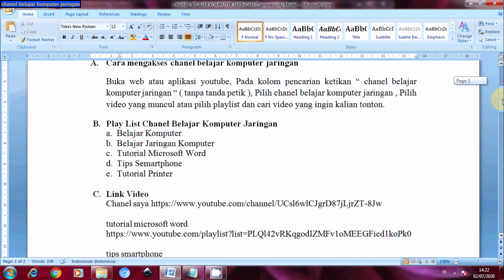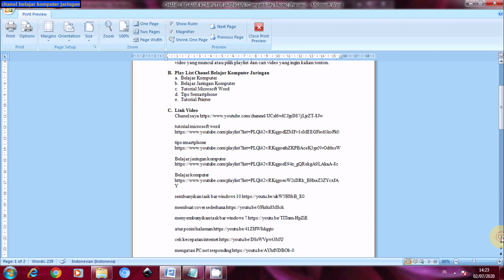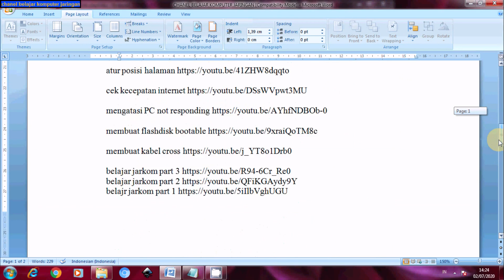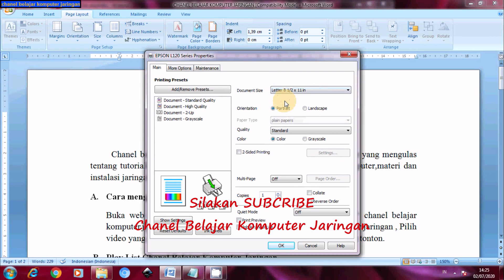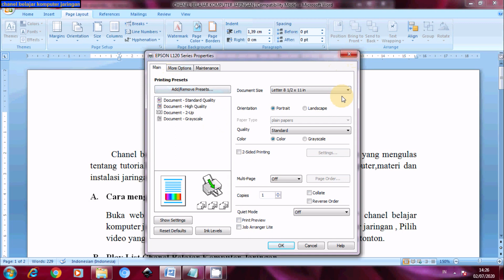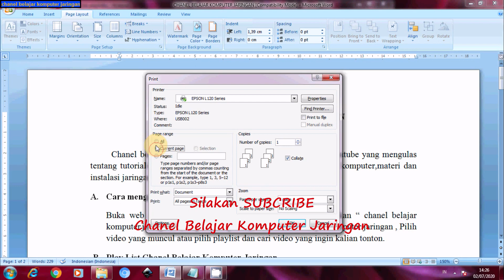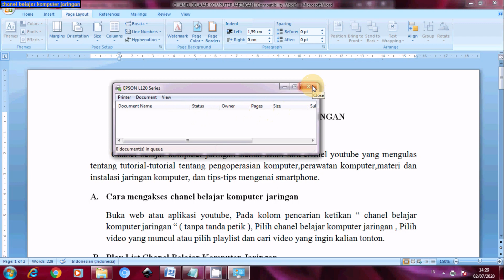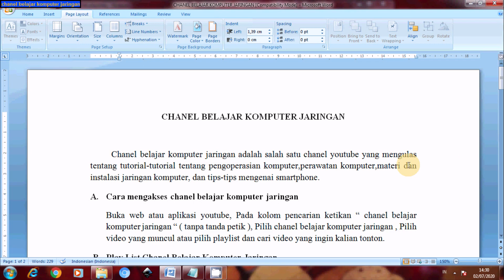Tutorial Cara Print Dokumen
Tutorial untuk kamu para pemula yang ingin belajar mencetak/print dokumen,di tutorial cara print yang pertama ini saya akan menjelaskan bagaimana cara print dokumen yang dibuat menggunakan microsoft word.
Jangan lupa sebelum melakukan pengeprinan laptop atau komputer kamu harus sudah terinstall driver printernya yah...kalau sudah silakan kamu bisa tonton video tutorial ini sampai selesai...Tekan Like jika kamu suka video Tutorial Cara Print Dokumen ini, Dan jangan lupa SUBCRIBE yah...di